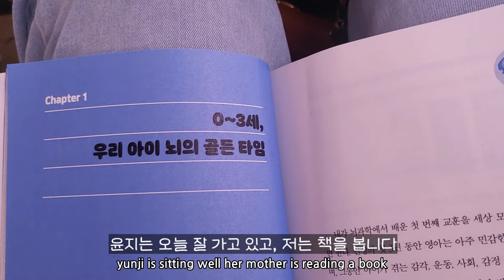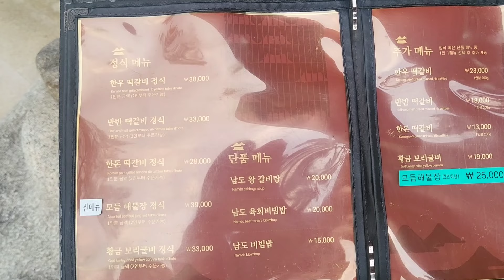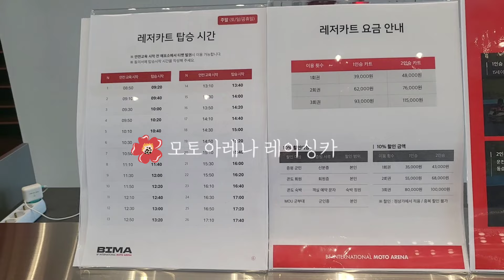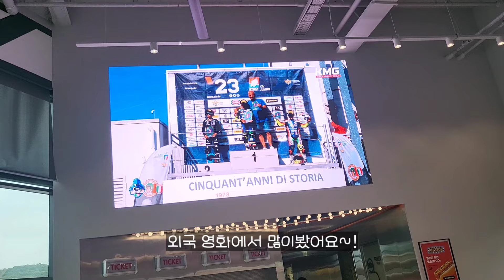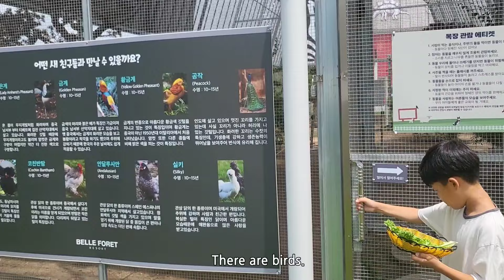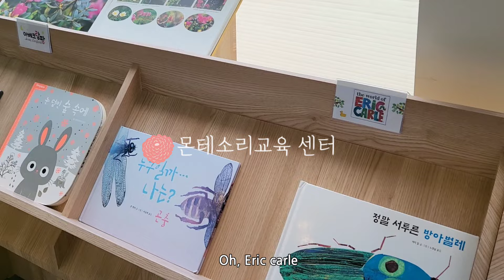[충북 증평 벨포레 리조트] 충북 아이들과 가볼만한 곳, 48시간 모자라!! 가족여행추천!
안녕하세요 개성파삼남매입니다 ^^
저희가 충북진천사람으로서
큰이모가 살고계신 증평을 종종 갔었습니다~

인삼의 고장 증평인데 ㅎㅎ
증평 벨포레가 생겨서 윤지 태어나기전에
루지도 타고 놀이기구도 타러 갔었던적이 있습니다

그러다 요번에는 하루 리조트에서 숙박도 하며
알찬 시간을 보냈답니다!

수영장이 인피니티풀과 밖에 썸머랜드 워터파크가 있고
놀거리가 정말 많습니다!

하루 숙박해도 다 놀지 못하여
다음번 더 기약을 했는데요~

부모님 모시고 한번 다녀와도 좋을만큼 추천드립니다
조용하고 붐비지않아서 좋았답니다~^^

정말 잘 놀다왔습니다^^

[충북 증평 벨포레 리조트] 충북 아이들과 가볼만한 곳, 48시간 모자라!!